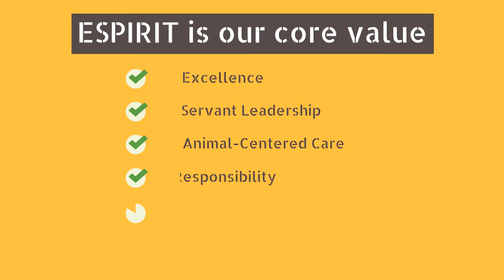Emergency Vet Services Sarasota FL | 24 Hour Animal Hospital Sarasota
We at the Emergency Vet Services Sarasota FL  believe that if there is a choice - no need to suffer. And there is a choice.
In any case that your animals feel bad or feel pain, here we can give you the perfect solution. You do not have to wait until the working hours.

We specialize in all types of veterinary services and are equipped with state-of-the-art, advanced and professional veterinary equipment including a team of doctors and assistants who are available 24 hours a day.

In addition to our 24 Hour Animal Hospital Sarasota  we provide dental services, eye care, vaccinations, sterilization and neutering, hospitalization and more.
Our goal is to provide the best veterinary service in order to maintain the health, well-being and happiness of our four-legged friends.

The team of 24 Hour Vet Sarasota FL and assistants at the veterinary clinic - are meticulous in their professionalism. Over the years in the emergency clinic we have accumulated extensive veterinary experience in treating difficult and varied medical conditions.
Throughout the year, the entire staff pays for continuing education, seminars and courses in order to bring our clients the most advanced and innovative medicine.

Emergency Vet Sarasota
24 Hour Animal Hospital Sarasota FL
Vet Hospital Sarasota
Emergency Vet Sarasota Florida
24 Hour Vet Sarasota FL
Emergency Vet Clinic Sarasota
emergency veterinary clinic sarasota
emergency vet services sarasota
emergency pet hospital sarasota
emergency vets sarasota fl

In Emergency Vet Services Sarasota FL , it has adopted guiding principles, including advanced and optimal medicine, uncompromising care and care for patients, and excellence in service